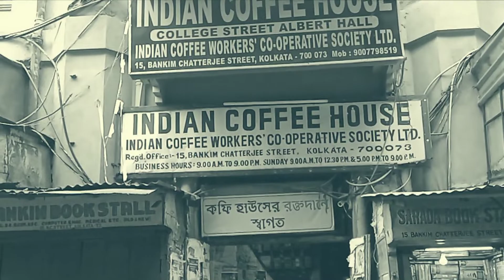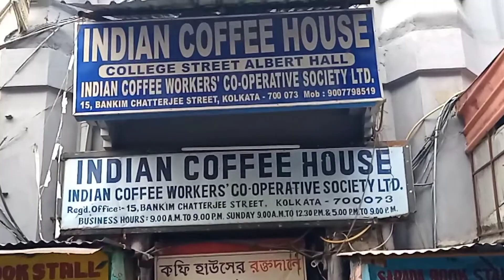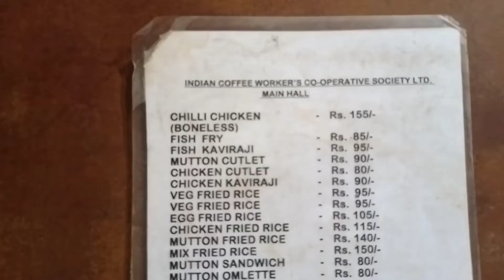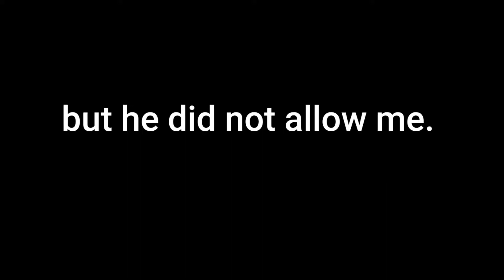INDIAN COFFEE HOUSE 2021||COLLEGE STREET COFFEE HOUSE||PALASH BRAHMA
|| Follow me others site ||